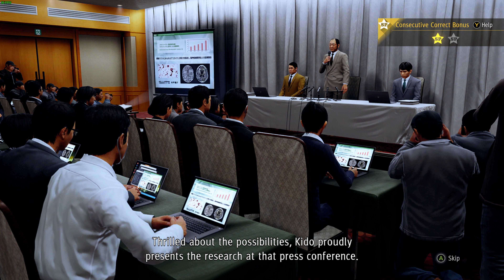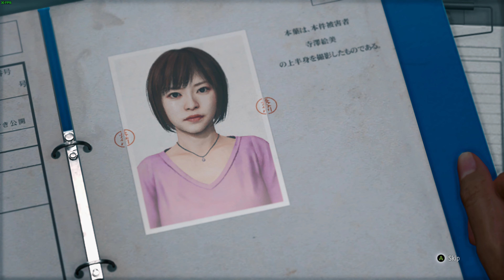JUDGMENT 4K PC Gameplay Walkthrough #10 - Chapter 9 : The Miracle Drug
A Special Thanks To My Discord Friend "Mute" For Gifting Me This Amazing Game

B U Y | T H E | G A M E | H E R E

RGG Studio proudly presents Judgment, an action-adventure detective game that follows twisted crime running deep beneath the surface of Tokyo. Play as Takayuki Yagami, a disgraced defense attorney turned detective, as you claw your way through Kamurocho’s underground crime network and uncover the truth behind a string of grisly murders. In this legal thriller, the balance between justice and mercy teeters on the edge.

Take advantage of two unique battle styles to take down adversaries in electrifying encounters. Packed with Hollywood-worthy combat sequences and cinematic twists and turns, this twisted tale will keep your mind racing for answers until the very end.